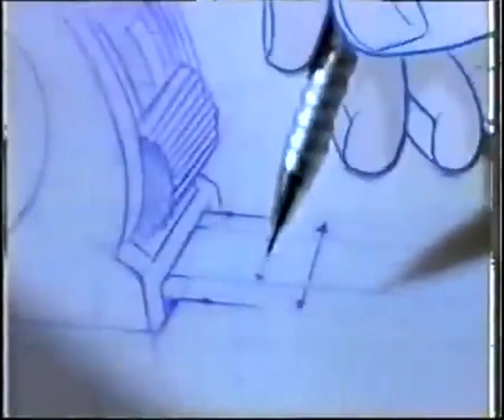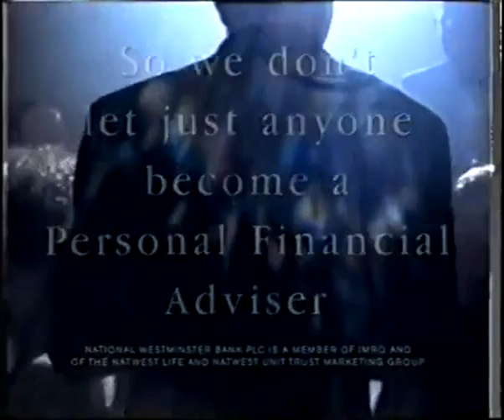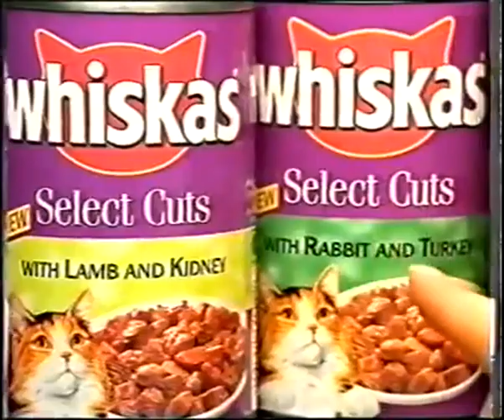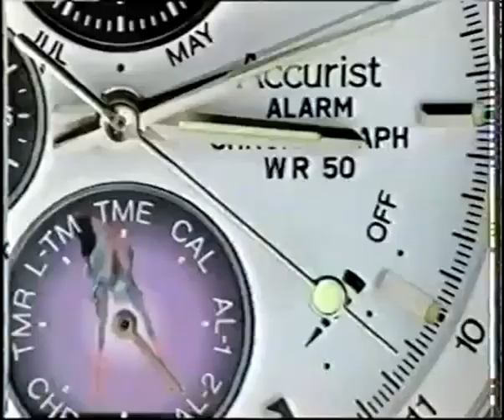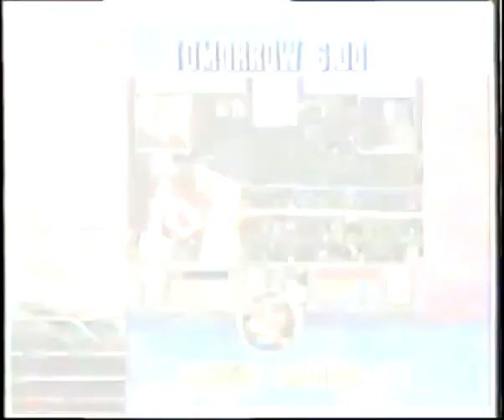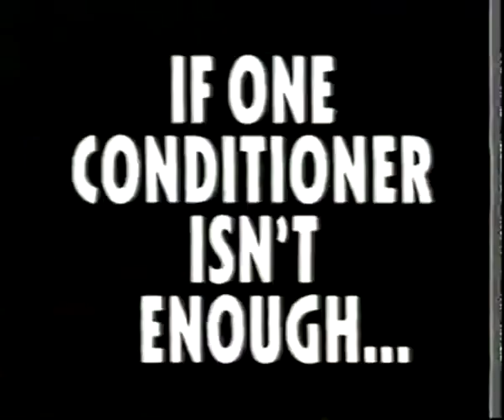Sky Sports Adverts & Continuity (13.05.1993)